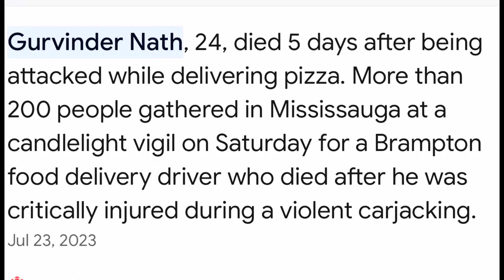Canada…. Is it Safe🥹? Important For Newcomers 🫵❗️❗️❗️🇨🇦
Hello everyone, there is an important sharing for all newcomers who come to Canada Be Smart stay safe